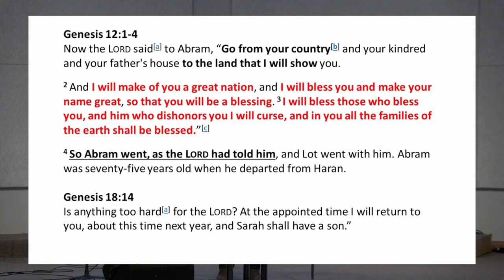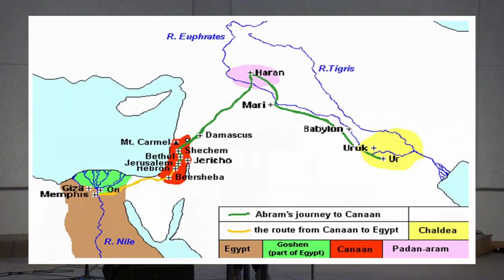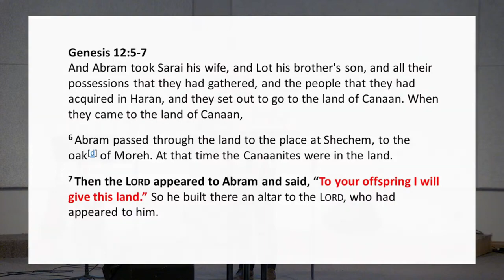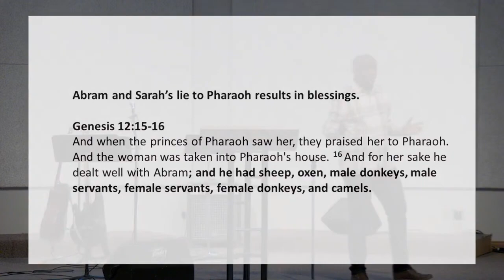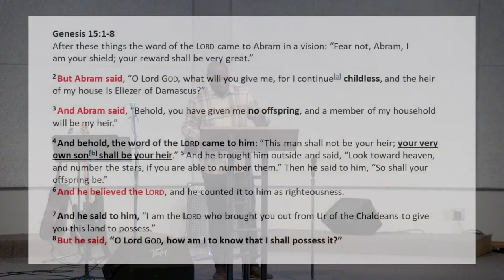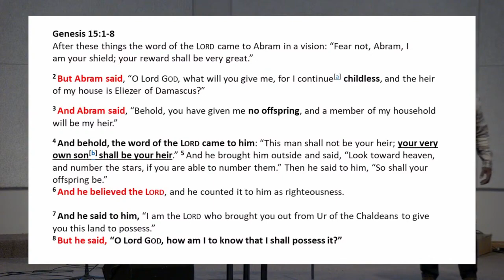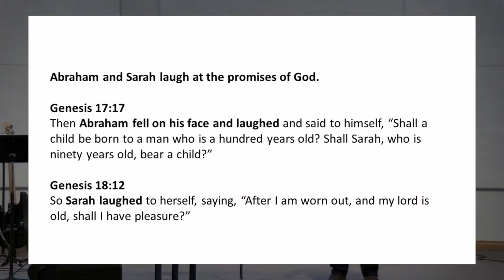“Is There Anything too Hard for God?"